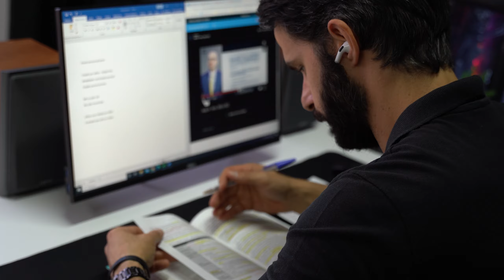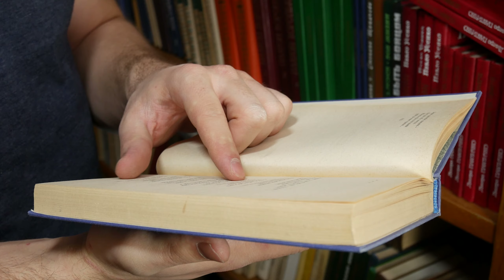7 DICAS PODEROSAS PARA CONCURSEIROS INICIANTES [ATUALIZADO 2021]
Quer receber e-books, provas, cronogramas de estudo de forma gratuita?

Entre no link abaixo e baixe agora

00:00 Introdução
00:25 1º Emprego x Concurso Público
01:30 2º Pesquisar Ativamente
03:00 3º Dominar as matérias básicas
04:43 4º Quando e Quanto estudar
06:32 5º Como Economizar Tempo e Dinheiro
09:14 6º Definir uma Metodologia
10:24 7º Entrar em Competição